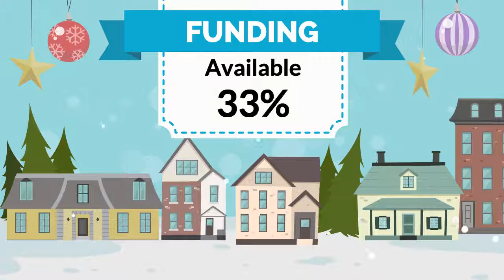TVBC The Days of Christmas - Nineteenth Day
TVBC DaysofChristmas On the 19th Day of Christmas TeamTVBC gave to me.

It's never been quicker or easier to access our funding for your growth projects! Start the New Year off right and help your business grow by arranging to meet one of our Growth Consultants to start the process.

Ask us for details!

Tees Valley Business Compass is the local growth hub delivered by BE Group on behalf of Tees Valley Combined Authority. It helps ambitious businesses realise their growth potential by offering access to a range of practical services, from local business information, assessing growth options through to unlocking finance and funding streams.

The Tees Valley Business Growth Hub has received £9,520,000 of funding from the England European Regional Development Fund as part of the European Structural and Investment Funds Growth Programme 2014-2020.  The Department for Communities and Local Government is the Managing Authority for European regional Development Fund.  Established by the European Union, the European Regional Development Fund helps local areas stimulate their economic development by investing in projects which will support innovation, businesses, create jobs and local community regenerations.

If your business is based in the Tees Valley area and you're looking to grow please get in touch with us now by "Registering your Interest" on our